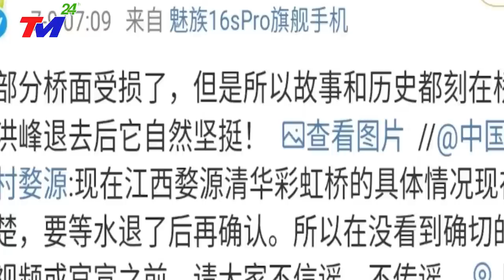🔴KHẨN CẤP 12/9: SIÊU LŨ QUÉT + VÒI RỒNG CÙNG XUẤT HIỆN. CUỐN TRÔI TỨ XUYÊN TQ~HÀNG TRĂM NGƯỜI TỬ NẠN